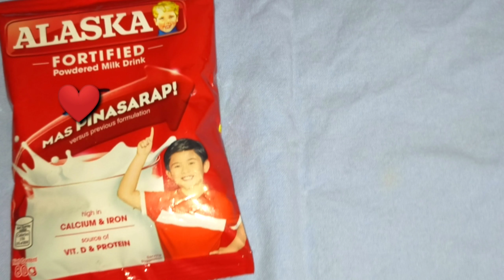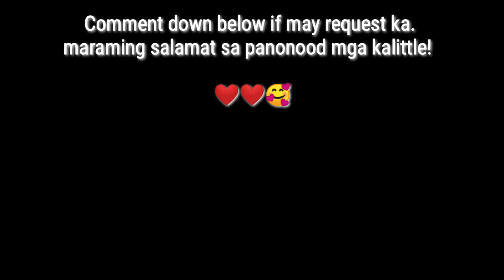Champorado | Chocolate Porridge ( Simple Recipe )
Champorado is a popular food of the Filipinos especially during the rainy season it is delicious to eat because it is hot in tyan. typical breakfast of Filipinos especially when there is milk. it is often filled with evap or powdered milk depending on the milk you want to use. Its delicious partner is the dry or sometimes when there is no partner pandesal in the morning .. so if you like Malagit rice, Chocolatey flavor, Sweet and creamy flavor. try famous champorado !!! Also perfect for Snacks.

 INGREDIENTS:

3-5 Cups Rice sticky
5-10 pcs. Cocoa Tablea (pwede powder)
 3-5 Tbsp. Sugar
 1 Can Evap
1 Pack Powdered Milk 5-6 Cups Water (adjust if you do not meet consistency)

For more cooking videos: Champorado is a popular food of the Filipinos, especially during the rainy season, it is delicious to eat because it is hot in tyan. typical breakfast of Filipinos especially when there is milk. it is often filled with evap or powdered milk depending on the milk you want to use. Its delicious partner is the dry or sometimes when there is no partner pandesal in the morning .. so if you like Malagit rice, Chocolatey flavor, Sweet and creamy flavor. try famous champorado !!! Also perfect for Snacks. INGREDIENTS 3-5 Cups Rice sticky 5-10 pcs. Cocoa Tablea (pwede powder) 3-5 Tbsp. Sugar 1 Can Evap 1 Pack Powdered Milk 5-6 Cups Water (adjust if you do not meet consistency) Procedure? 😊😊😊😊❤💕 HAPPY COOKING !!!